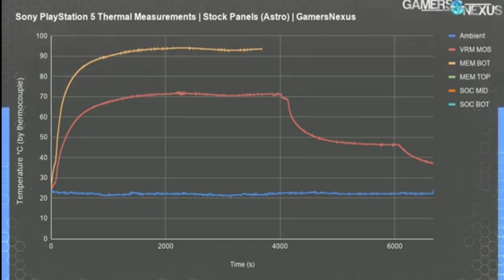PS5 Pegando Fogo!! Chega a 94 Graus em testes, design péssimo cooler fraco, Poneyzada sem frio!